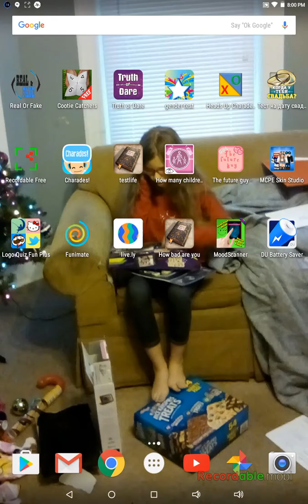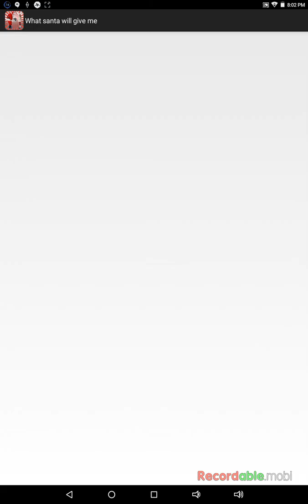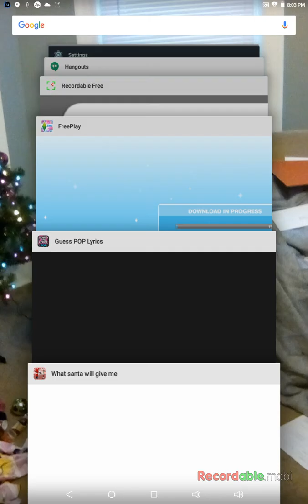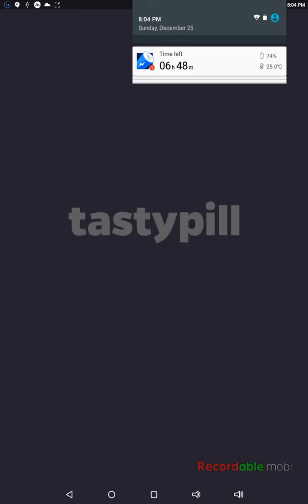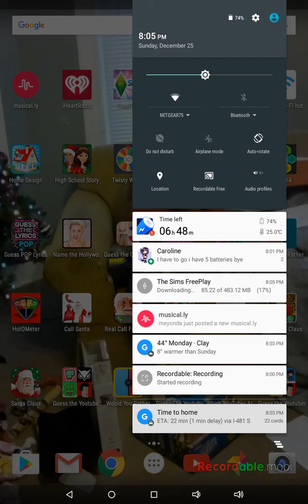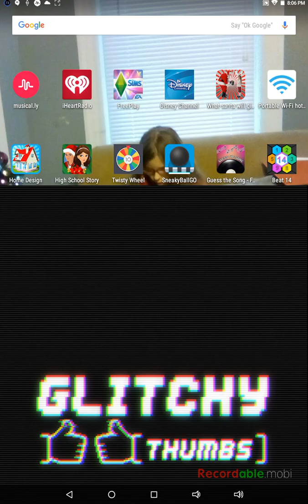Showing you my apps